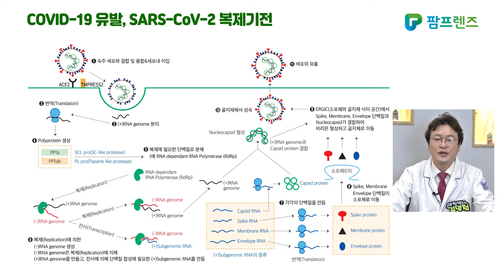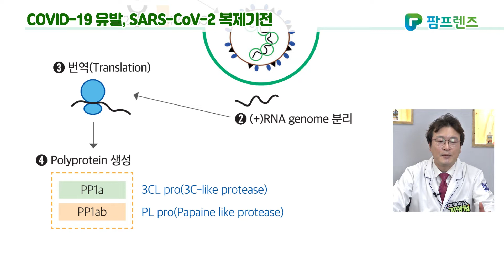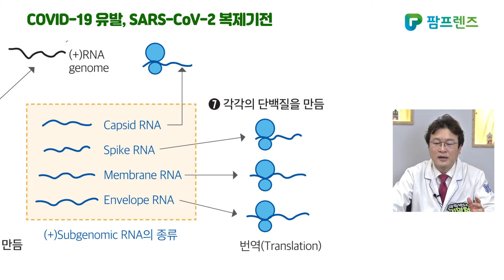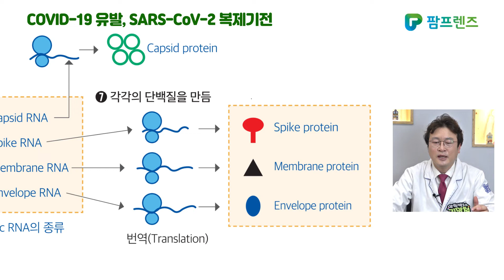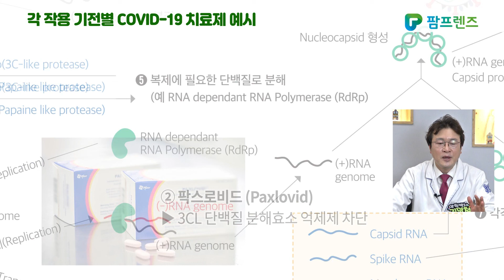코로나19, 인체침투 발병원리 / SARS-CoV-2 복제기전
이번 시간은 김명철 박사의 'Covid-19 유발, SARS-CoV-2 복제기전도'를 보며 코로나가 인체침투하는 원리와 발병 그리고 최신 약물들의 억제 원리에 대해 알아보겠습니다.